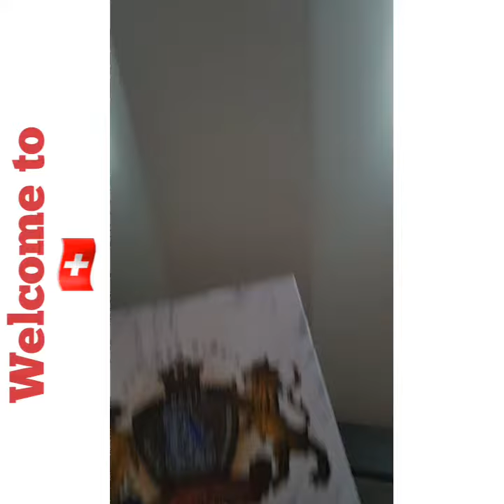Hidden Paradise in Switzerland